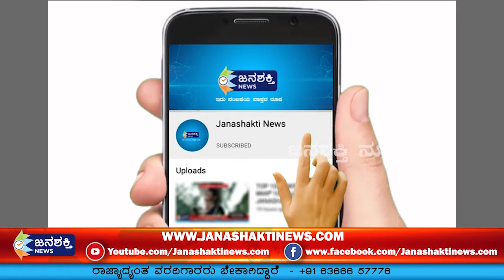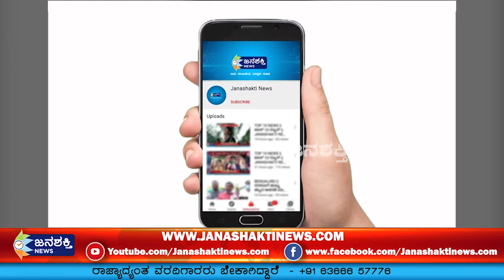TOP 10 NEWS || ಟಾಪ್ 10 ನ್ಯೂಸ್ || JANASHAKTI NEWS || "19-08- 2020 " 01.00 PM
JanashaktiNews TOP 10 NEWS || ಟಾಪ್ 10 ನ್ಯೂಸ್ || JANASHAKTI NEWS || "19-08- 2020 " 01.00 PM